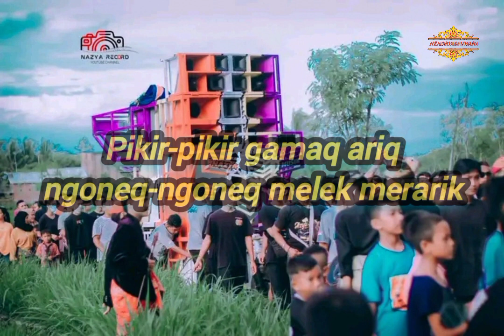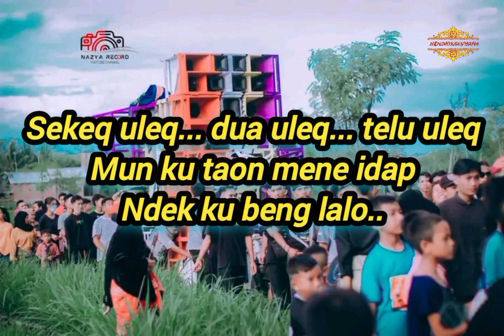KARAOKE BESURUK OLEK YANG LAGI BANYAK DI CARI||versi Nazya Musik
Karaoke besuruk olek versi nazya musik

Editor.           : hendryassuwara
Musik cover :Nazya Musik & Personil
Model           :Nazya Musik & Personil
Tempat.        :